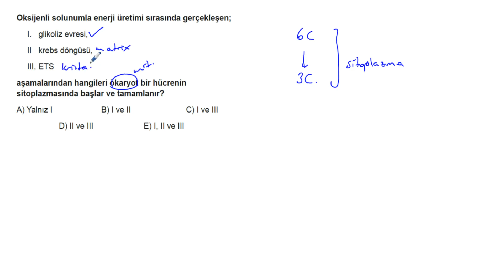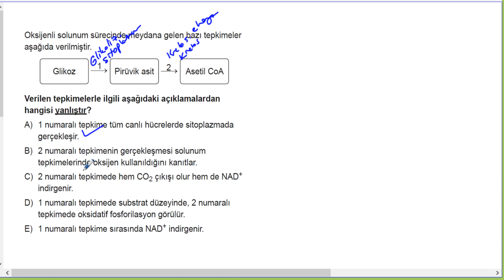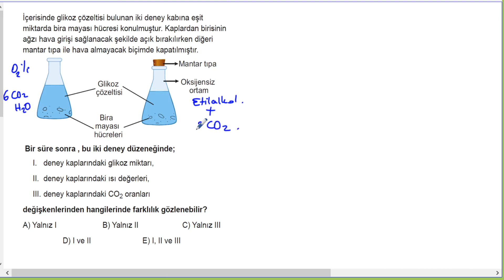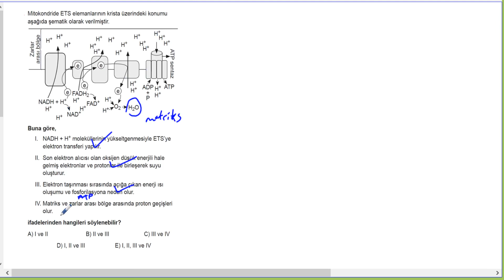AYT Biyoloji Soru Bankası Bölüm 4 Test 15